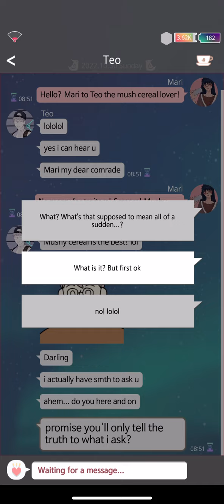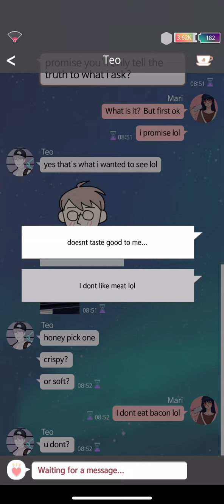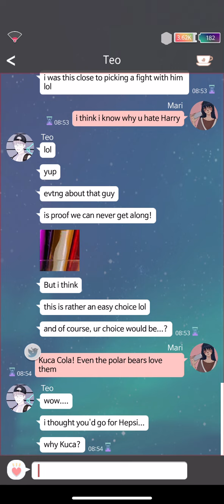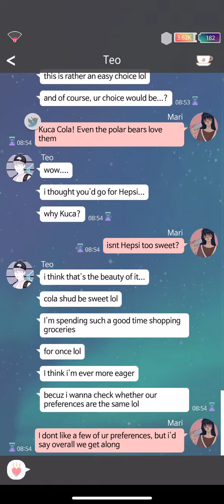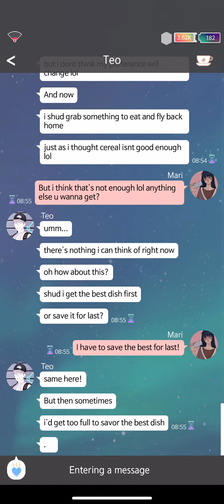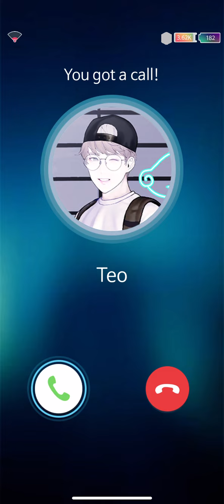The Ssum: Forbidden Lab [Day 72 Breakfast chat + Incoming call]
This chat was entertaining because I got to see how similar or different my preferences were with Teo’s. Yes, I love my cereal all mushy like Teo does. Also, cereal goes into the bowl first, and THEN you pour in the milk afterwards!

A few other similarities would be that we share the same birthday month/star-sign, we both dislike/are bad at math, we’re scared of bugs, and of course, the most important one of them all, we love dogs.♡🐶

I would also say that we both wear glasses. But I don’t think Teo actually wears them because he needs them, but rather just to look fashionable? I wear them cause I’m blind af.

I also wanna say that we both like Nirvana, considering a pic he sent us with him wearing a Nirvana shirt.🥰

As for other differences: he hates carrots while I love them, he loves his beer/drinking while I personally don’t drink, he hates scary stuff while despite being easily scared myself, I enjoy scary/horror/supernatural stuff. And I think that’s about it for now.

How different/similar are you guys with Teo so far?